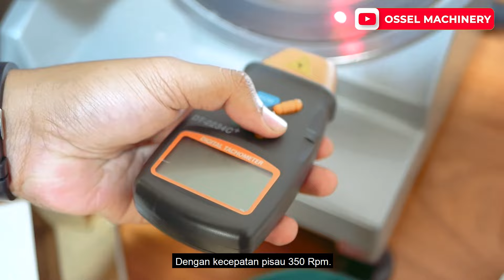TERNYATA INI RAHASIA RESTAURANT ALL YOU CAN EAT MENGIRIS DAGING CEPAT !!!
Hallo Hai Sahabat Ossel...
Siapa disini yang suka All You Can Eat atau Sukiyaki? Nah, pasti Sahabat Ossel gak asing kan dengan beef slice?
Pernah gak sih penasaran bagaimana proses pengirisan daging slice sehingga restauran AYCE dengan cepat memproduksi dalam jumlah yang banya?

Pada video kali ini Angs akan meriview mesin terbaru dari Ossel yaitu Electric Meat Slicer OS-250ST. Mesin ini merupakan Mesin Pengiris dan Pemotong Daging, sangat cocok untuk Sahabat Ossel yang ingin memulai usaha atau yang ingin memulai usaha Beef slice.
Tapi sebelumnya, Angs mau kasih tau nih ke Sahabat Ossel jika Ossel juga Mesin Meat Slicer Manual. Sahabat Ossel bisa klik link di bawah ini untuk video lengkapnya ya:

OSSEL GIVES YOU MORE

Like kalian sangat membantu kita untuk lebih maju dan berkembang :)
Kunjungi dan follow kita juga di :

INFO PEMESANAN SILAHKAN CONTACT DEALER RESMI KAMI :
OSSEL Official Store @osselofficialstore (WA : 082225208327)
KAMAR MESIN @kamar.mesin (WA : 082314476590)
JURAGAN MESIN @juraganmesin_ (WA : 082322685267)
KEN KEN SEMARANG @kenken.smg (WA : 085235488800)
KEN KEN KUDUS @kenken.kudus (WA : 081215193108)
KEN KEN SURABAYA @kenken.sby (WA : 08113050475)
KEN KEN BANDUNG @kenken.bdg (WA : 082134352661)
KEN KEN JAKARTA @kenken.jkt (WA : 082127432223)